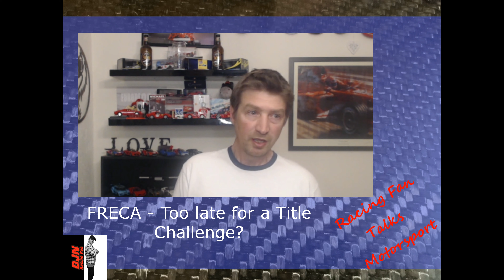Racing Fan Talks Motorsport Episode 2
I'm back for another stab at this Talking Motorsport thing. Loads to talk about this week with F1, Indy, F3, F2 and FRECA all busy. I'm going to say stuff that people will disagree with and that's absolutely fine.

As a reminder, I'm only a racing fan, same as everyone else. I don't have any particular insider knowledge, it's just my opinion. I'm just here for fun and to Talk Motorsport.